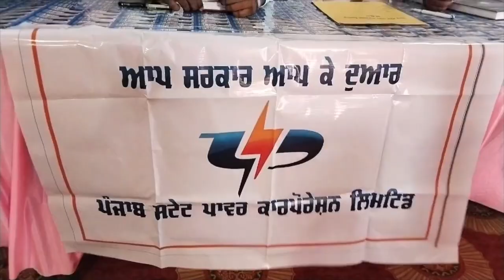Hulchul prime bulletin - 16-07-2024